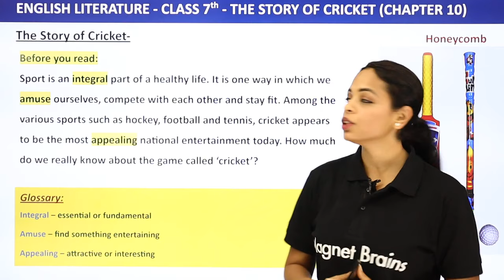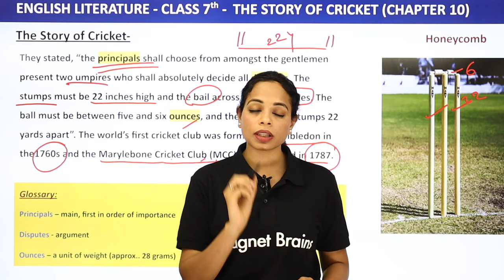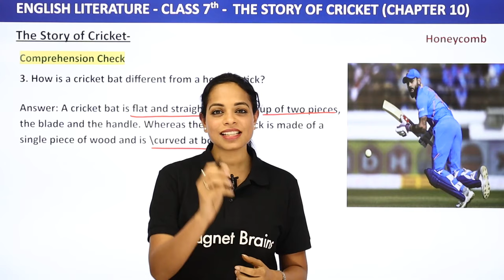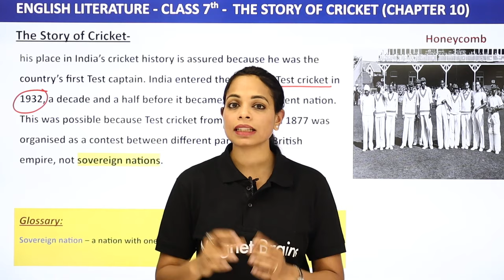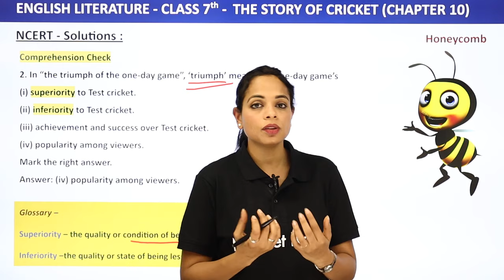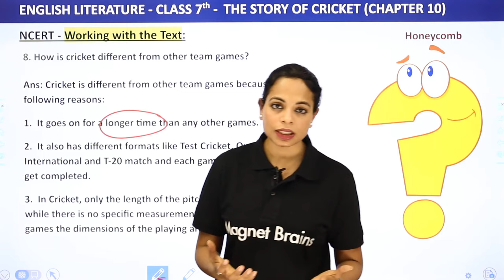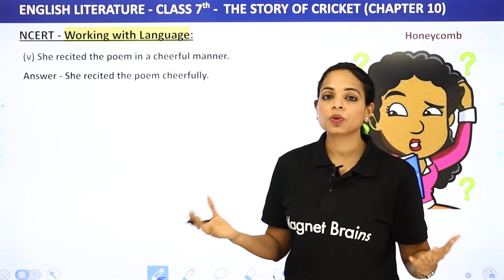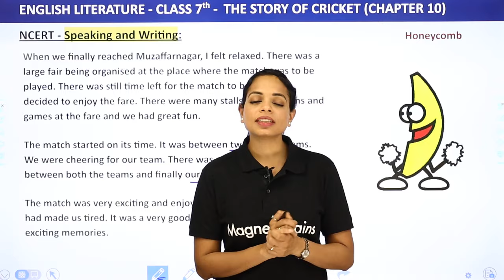Class 7 English Chapter 10 | The Story of Cricket Full Chapter Explanation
' Previous Video:
Next Video:

✔️ Class: 7
✔️ Subject: English
✔️ Chapter: The Story of Cricket
✔️ Topic Name: The Story of Cricket Full Chapter Explanation
✔️ Topics Covered in This Video: Full Chapter Explanation of Class 7 English Chapter 10 The Story of Cricket

0:00 Chapter Review
2:22 The Story of Cricket - Reading
22:40 The Story of Cricket - Reading
42:44 The Story of Cricket - Comprehension Check
52:24 NCERT Solutions
57:51 NCERT: Working with the Text
1:13:44 NCERT: Working with Language
1:26:31 NCERT: Writing & Speaking .